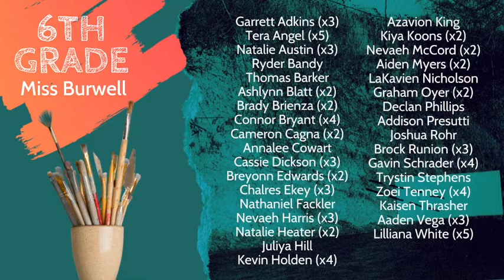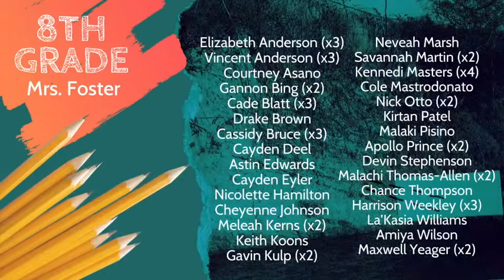AMS News 5 25 21